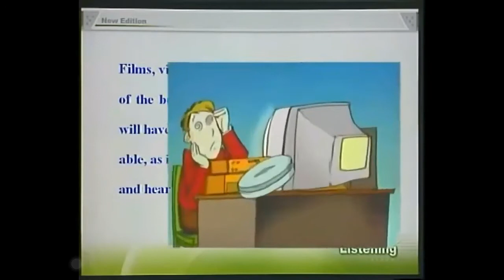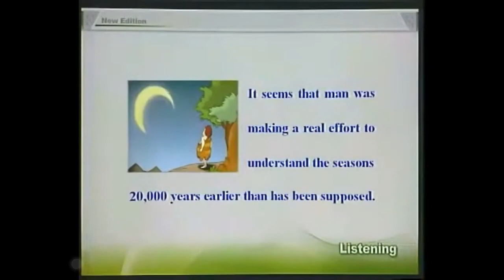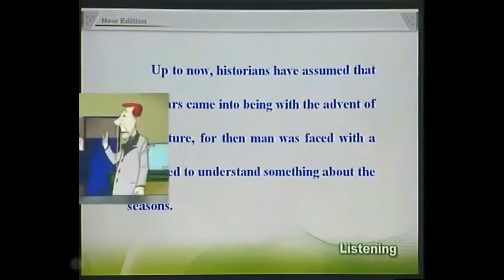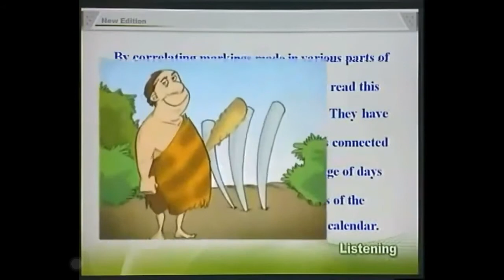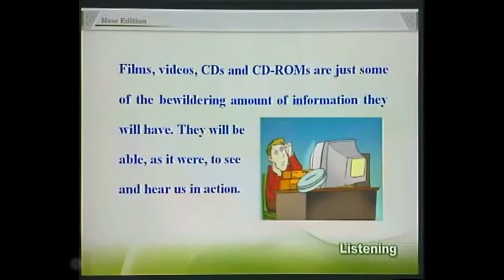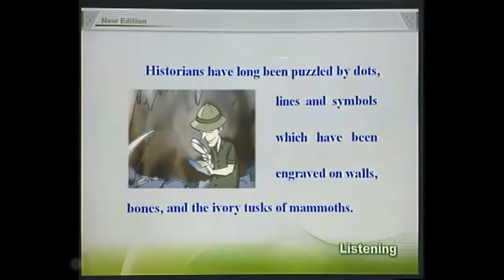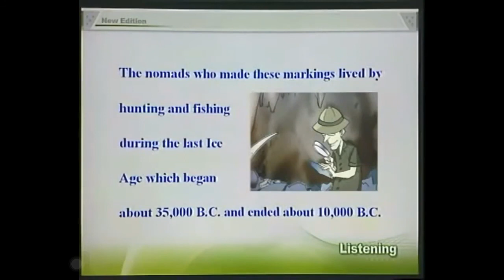新概念英语 第 3 册 Lesson 38 The first calender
英语听力 , 口语练习